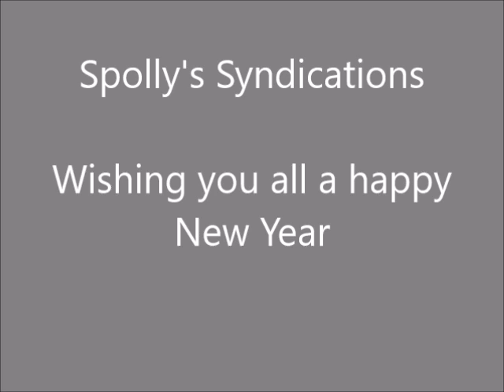JAY & MARVEL at the beach 27th December 2018